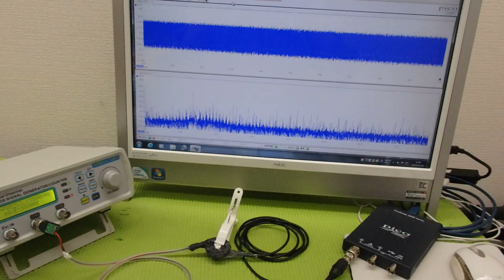メガヘルツの超音波発振制御技術 ultrasonic-labo